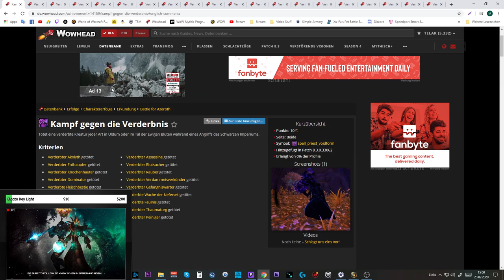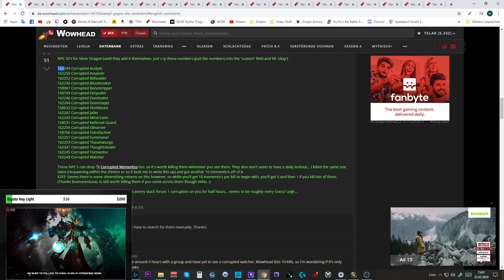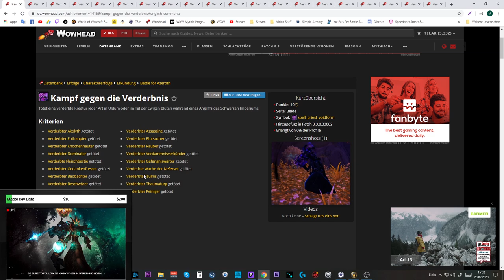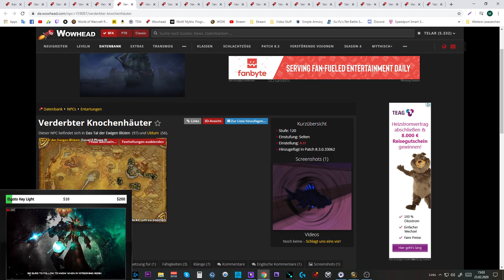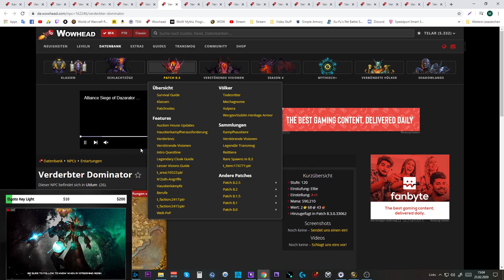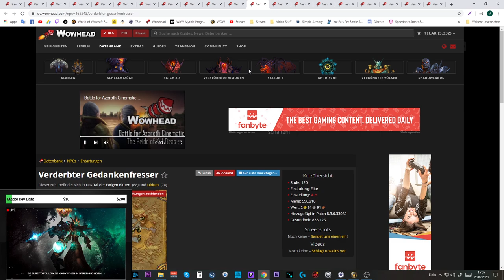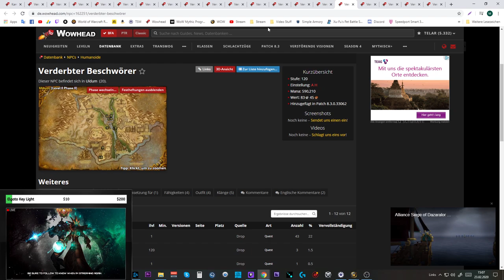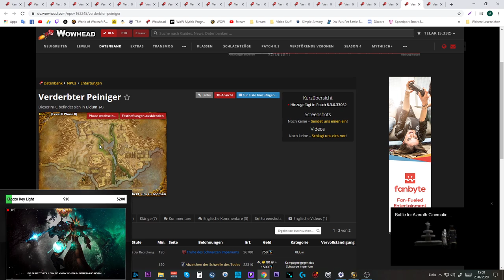Erfolgs Guide: Kampf gegen die Verderbnis - Patch 8.3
162249 Corrupted Acolyte
162250 Corrupted Assassin
162252 Corrupted Beheader
162290 Corrupted Bloodseeker
159087 Corrupted Bonestripper
156709 Corrupted Despoiler
162246 Corrupted Dominator
162244 Corrupted Doomsayer
158632 Corrupted Fleshbeast
162247 Corrupted Jailer
162243 Corrupted Mind Eater
158531 Corrupted Neferset Guard
162254 Corrupted Observer
158706 Corrupted Putrefaction
162251 Corrupted Summoner
162253 Corrupted Thaumaturge
162241 Corrupted Thoughtstealer
162245 Corrupted Tormentor
162248 Corrupted Watcher

Amazon (Games):